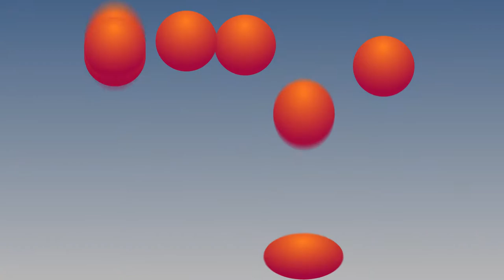P E L o T A S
Edición con  principios de animación. Squash and Stretch, y anticipación.